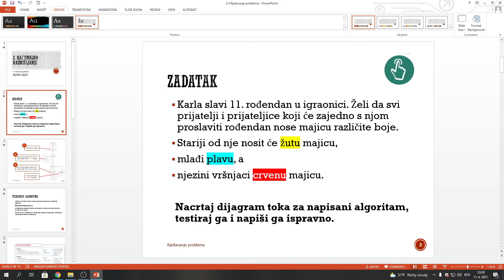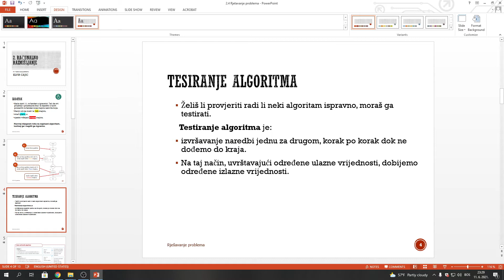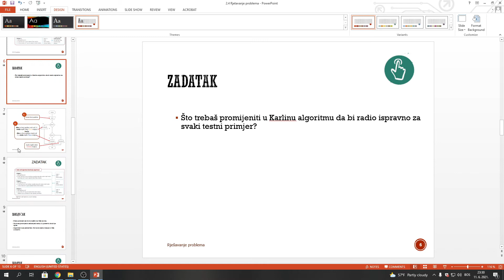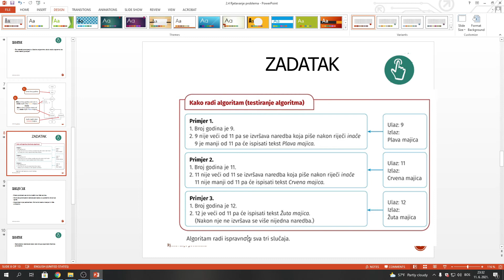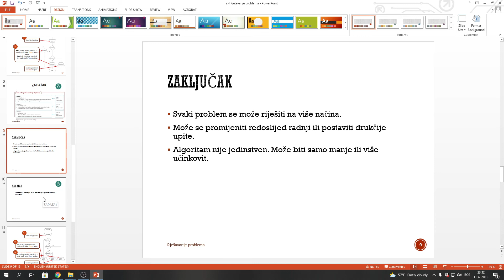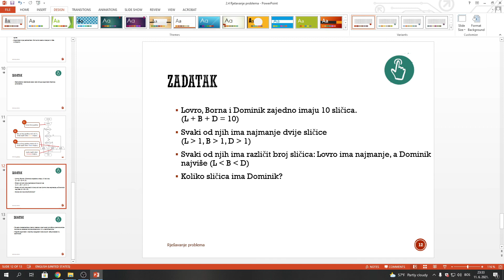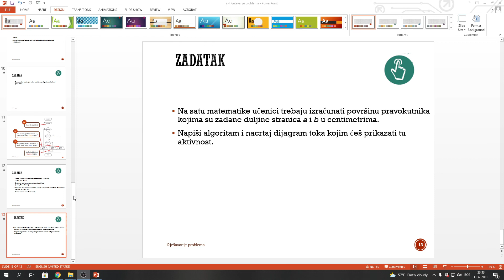INFORMATIKA ZA 5 RAZRED RJESAVANJE PROBLEMA UZ POMOC ALGORITAMA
TETSIRANJE ALGORITMA
POBOLJSANJE KARAKTERTISTIKA ALGORITMA